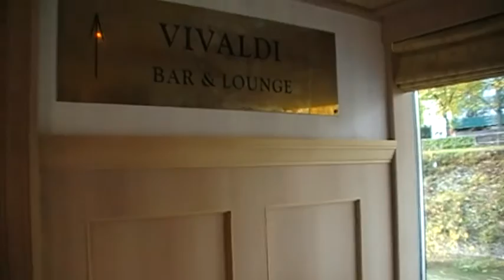MS Serenade 1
Ian Warren took this short video of MS Serenade 1 whilst cruising the Rhine, in late 2012.
For more information please contact Zoe and Martyn Coope:
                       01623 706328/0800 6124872